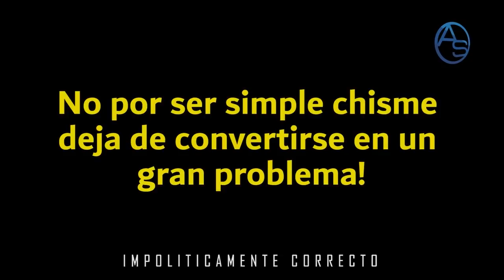Por qué No Se Le Dió a Hipólito Lo de Eddy Olvares La Tora, Una Amenaza Que Abinader Subestima?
¿Por qué, de la noche a la mañana y de manera inesperada Hipólito Mejía le retira su apoyo a Eddy Olivares en su pretensión de ser Presidente de La Junta Central Electoral?

Y también tenemos que preguntarnos por qué la simple destitución de Ingrid Jorge, la hija de la Tora, podría convertirse en un conflicto de Estado para Luis Abinader.

Ambas preguntas encuentran respuestas entre análisis y primicias! Revelaciones exclusivas de "Impolíticamente Correcto".

Entramos Octubre cargado de la Política Dominicana y este es nuestro más reciente capítulo! Únete a nuestra meta de llegar a los 100,000 suscriptores!

00:00 Logo Full "Impolíticamente Correcto".
1:29 Lo que no se ve a simple vista sobre Ingrid Jorge
2:59  Lo que no se sabe sobre La Tora y que Podría generar un problema a Luis Abinader!
4:22 La imagen que Luis Abinader no quiere ver afectada!
5:37 Cuando el Danilismo se enfrentó a la Tora y como ella le dobló el pulso a Danilo Medina
7:20 Lo que acaba de ocurrir entre Luis Abinader e Hipólito Mejía
9:07 Porque Hipólito Mejía se echó para atrás!
10:17 La estrategia de Hipólito Mejía con Eddy Olivares era.
11:12 Lo que pactó Hipólito Mejía con Luis Abinader!